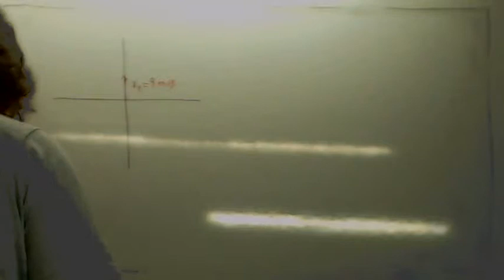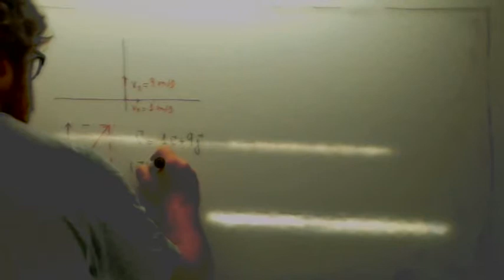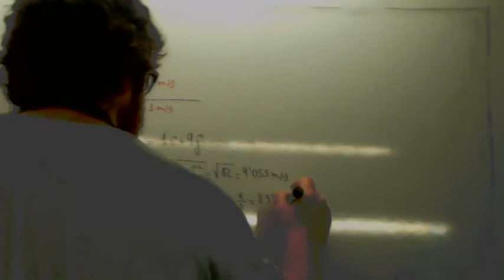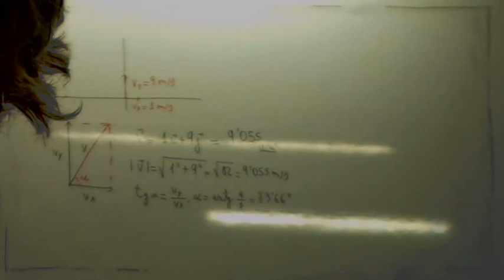Suma de vectores Usero